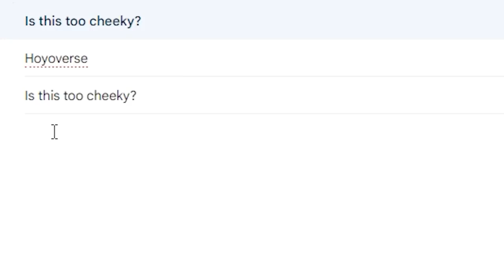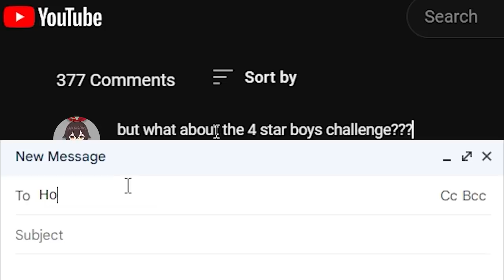Can You Beat Genshin's Abyss With Only 4 Star Girls?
► Can All 4 star girl characters, holding only 4 star weapons, get 36 stars on floor 12 in Genshin's Abyss? Do you really need 5 star characters and weapons, and to follow the meta to a tee to accomplish this feat? Let's find out. Another Ridiculous Genshin Impact abyss challenge from your boy! Thank you so much for the support and for watching :)